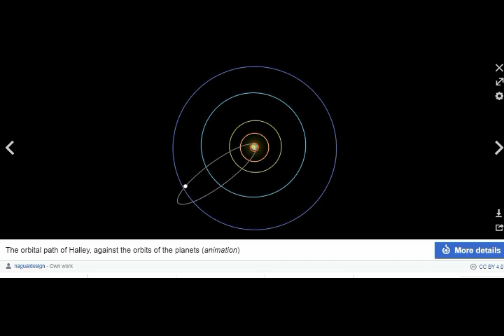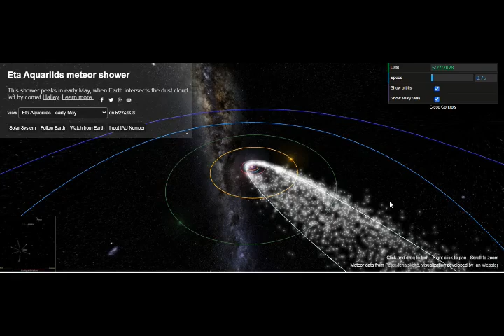METEORS FROM HALLEY'S COMET INBOUND! Earth Enters Its Debris Stream, Annual AQUARID Meteor Shower!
Please Support:
Thumbnail image - comet  impact craters and extinction events found (Resized) cc.jpg